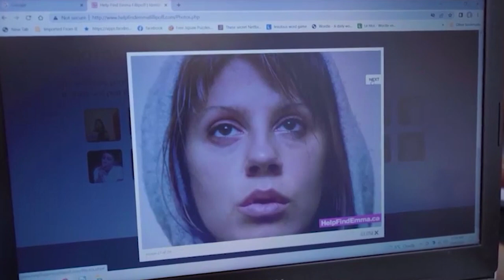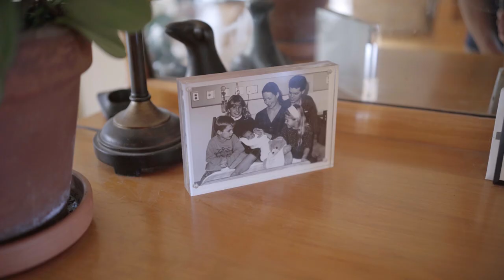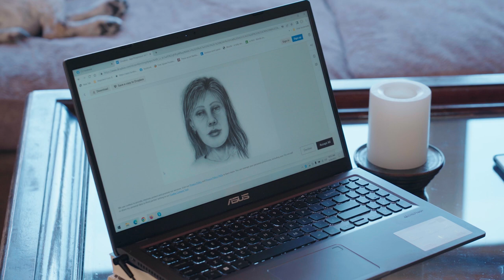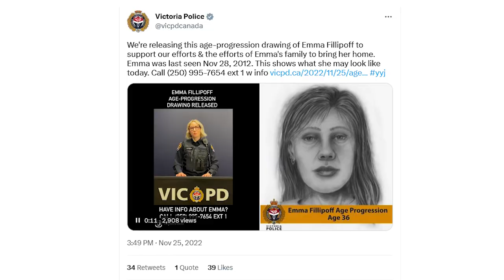Barefoot in the Night: The Search for Emma Fillipoff - Docuseries preview #2 Age Progression -10 min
This is a second preview of the upcoming docuseries and is only a snippet of a much larger story. This 10-minute preview highlights the age progression images of Emma that have been produced since November 2022, following the 10 year anniversary of her disappearance.

Shelley Fillipoff has been searching for her daughter Emma for ten long, heartbreaking years.

Barefoot in the Night, a six-hour docuseries, is a behind-the-scenes look at the efforts to find Emma, covering the timeline, tips, sightings, and witness accounts. It chronicles Emma's life, her mysterious disappearance from Victoria, BC in 2012, and includes interviews with those close to Emma, those involved in the official investigation, and the many other persons linked to the case. It will highlight the efforts to crowd-source the investigation and reveal the myriad ways the public has continued to contribute to the search.

This is Shelley's story. She will not let Emma be forgotten.

As production continues, additional material will be shared in anticipation of the eventual release of six one-hour episodes.

Filmmaker Kimberly Bordage is a friend and advocate assisting Shelley since 2015, documenting the decade-long search.

GENRE:
True Crime; Human Interest.